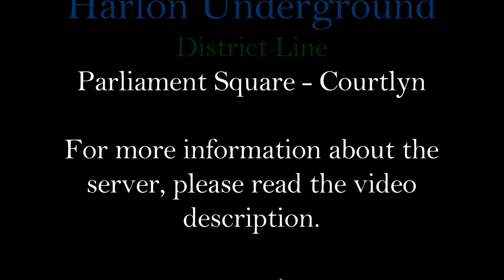Minecraft Fully Automatic Subway/Metro - Harlon Underground District Line [TIMELAPSE]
IP: play.harlonserver.net

📌 Hop on the busiest line of the Harlon Underground - the District Line! This video show a bit of how the District Line looked before the server opened to the public, when it was only four stations long - today it's over 20 when you count in all the branches! Feel free to check out a newer video of the line

🧾 About the server:
A server with an ever-growing country, featuring opportunities within business, building, and politics.

Hop on the functional metro to your brand new apartment and start your career on the server. Seek employment at a company or start your own - or maybe give a shot at the financial sector and trade stocks. If you're unhappy with the ways things are run - call on your elected politicians for change, or maybe even run for office yourself?

Compete against others in our exclusive Hockey game, as well as other popular mini-games such as Spleef, Paintball and plenty of Parkours!

This video is not directed towards viewers under the age of 13.